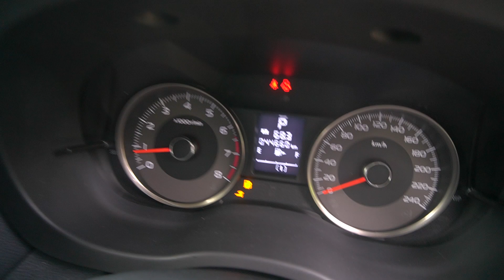SKQ2637E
SUBARU FORESTER 2.0I